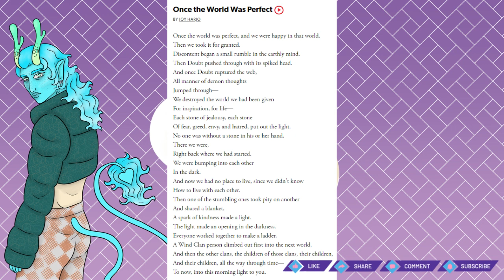Once the World Was Perfect Poetry Reading